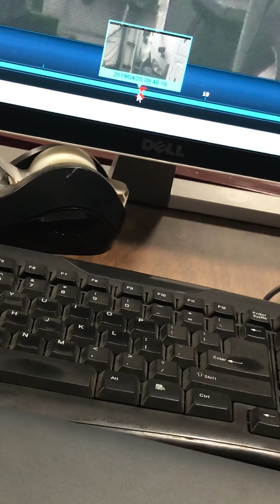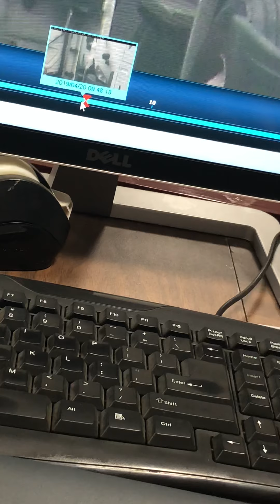Theft cached on property camera